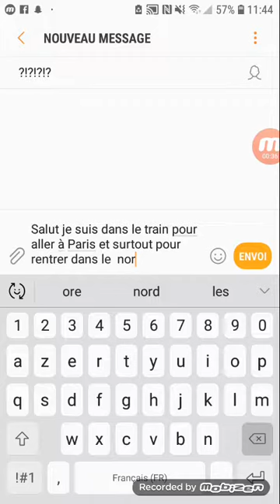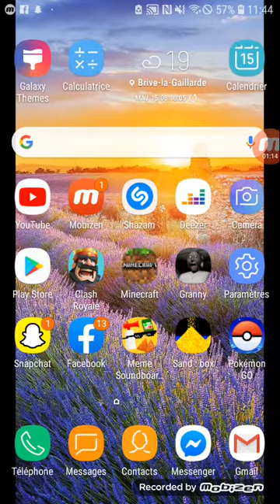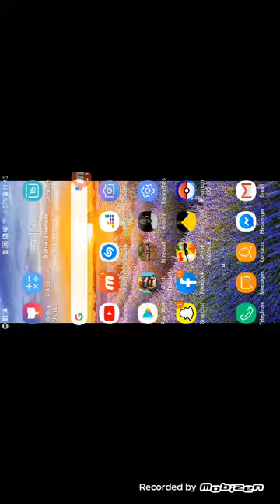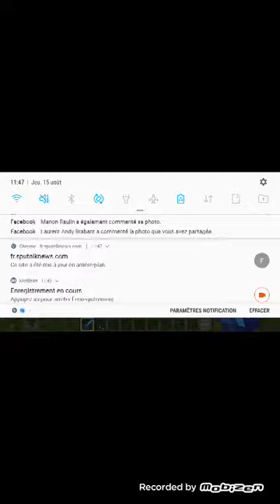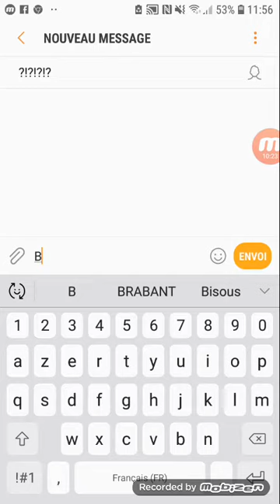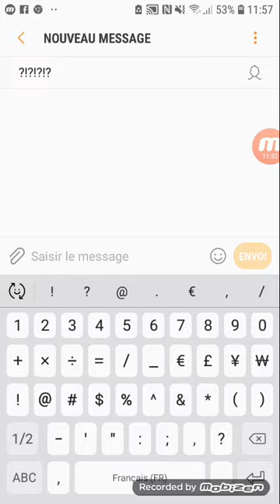Petite vidéo dans le train sur minecraft